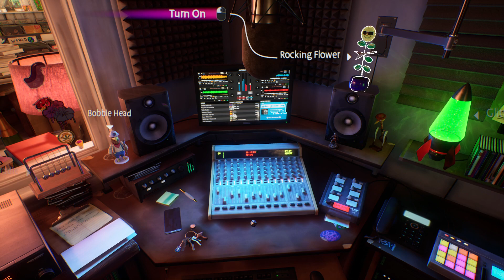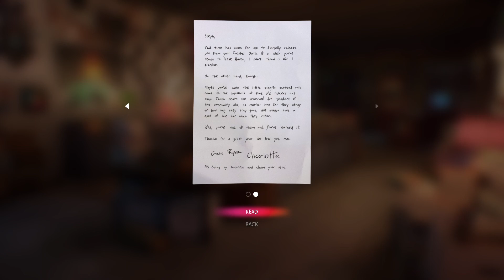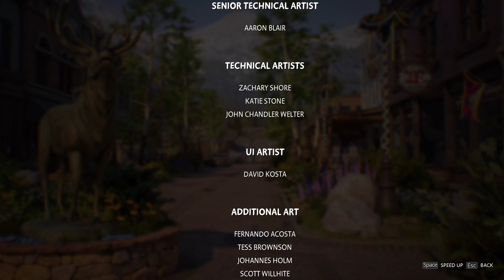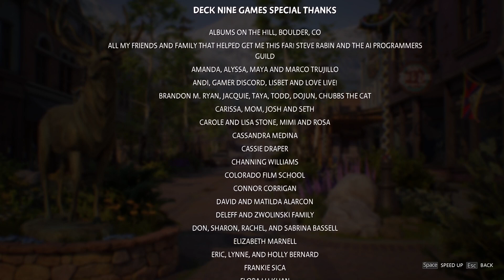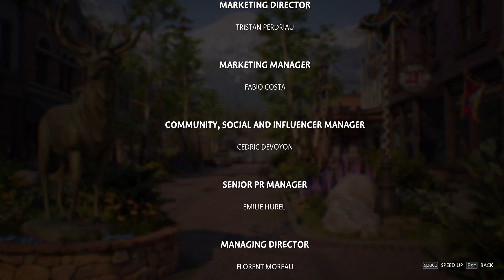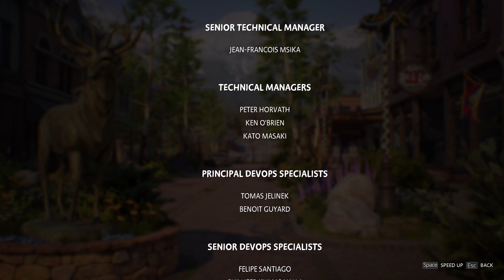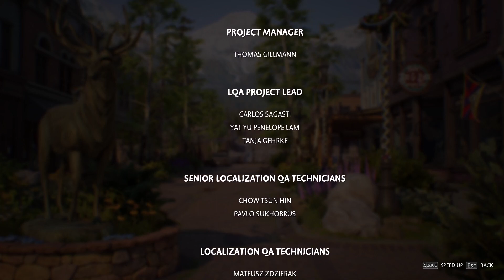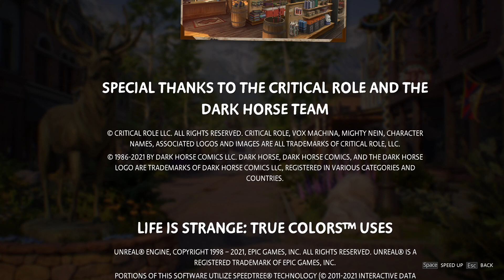Scr@ps Plays: Life is Strange: Wavelengths - Episode 4 | Time to get going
Finally we find a good time to get going. However, a nearly unexpected person walks into the record shop.. You already know who that'd be, but for Steph this is a big surprise! Don't spoil it!

About the game:
Step into Steph's booth as the all-new radio show host for KRCT: Haven's best - and only - radio station. Over four seasons, discover more about Steph's past and her relationships as she makes her mark on the record store, uncovers its secrets – and decides her future.